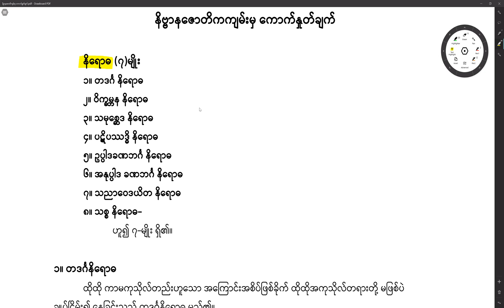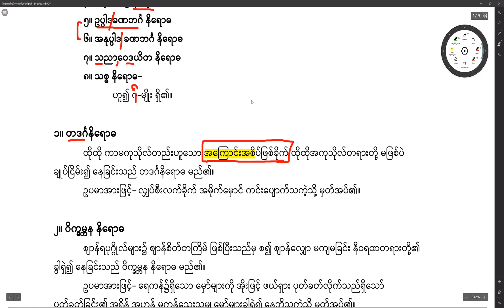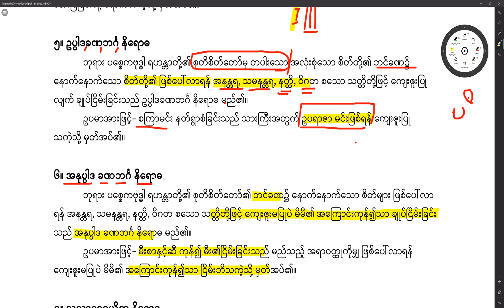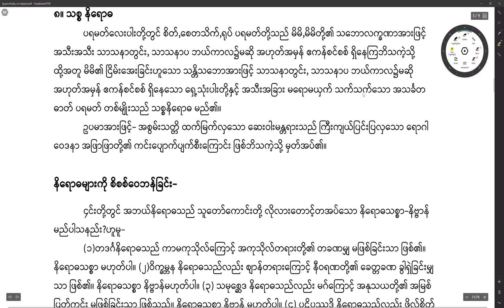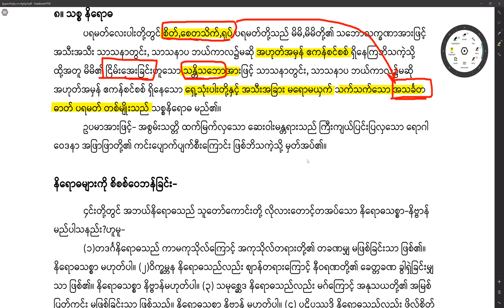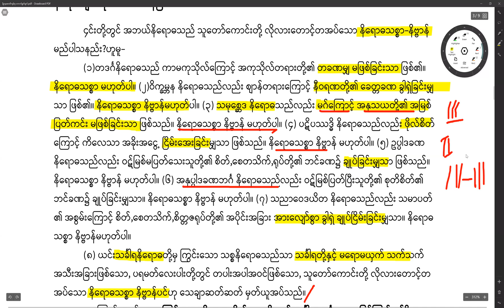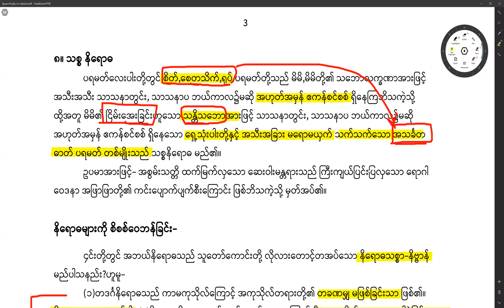မဟာသတိပဋ္ဌာနသုတ်သင်တန်း-အပိုင်း (၅၄)၊ နိယောဓသစ္စာ အပိုင်း (၃)- ဆရာတော်အရှင်ဩသဓ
နိဗ္ဗာန်ဆိုတာဘယ်လိုဟာကြီးတုံး?
နိဗ္ဗာန်နှင့် နိရောဓ မည်သို့ကွာပါသနည်း?
နိရောဓ ၈ ပါးတို့သည်အဘယ်တို့နည်း?
ဘယ်နိရောဓကို အသင်ရှာနေပါသနည်း?
ဘယ်နိရောဓကို အသင်ရှာသင့်ပါသနည်း?
သူတော်ကောင်းတို့လိုလားတောင့်တအပ်သော နိရောဓသည်အဘယ်နည်း?
နိရောဓသမာပတ်ဝင်စားသူ၌ မည်သည့် ရုပ်တို့ချုပ်ပါသနည်း?‌ေ
အသင်္ခတ ပရမတ် နှင့် သင်္ခတ  ပရမတ်တို့ဘာကွာပါသနည်း?
အသင်ယောဂီ၏ ဦးတည်ရာ မှတ်တိုင် အသင်္ခတနိဗ္ဗာန်ကို အသေးစိတ်နားလည်လိုပါက ဆရာတော် အရှင်ဩသဓ၏ မဟာသတိပဋ္ဌာနသုတ်သင်တန်း၊ အပိုင်း (၅၄) ကို ယခုပင်နာယူလိုက်ပါ။ သင်၏ပန်းတိုင်ထိုနိဗ္ဗာန်ကို သင်ပုံဖော်နိုင်ရုံမက ဓမ္မမိတ်ဆွေ၏ သမာဓိကျင့်စဉ်၊ ဝိပဿနာကျင့်စဉ်တို့၌ အလွန်ထူးခြားစွာ အထောက်အကူပြုပါလိမ့်မည်။